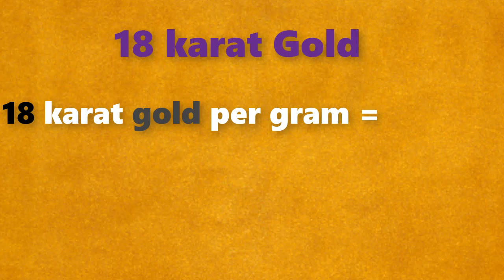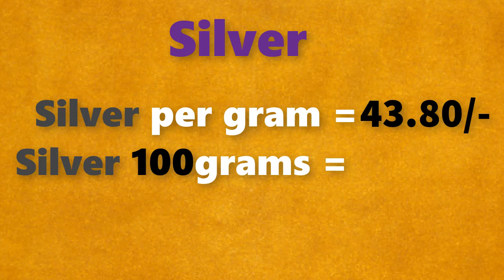గోల్డ్ రేట్ టుడే||బంగారం ధర||Gold rate today in Telugu||Gold price in Hyderabad| Laacnofas